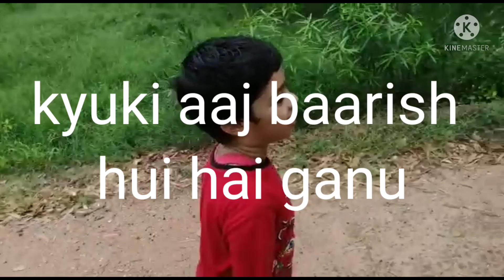Fit India Hit India... rainy day🌨️